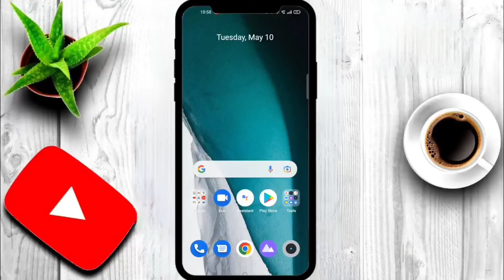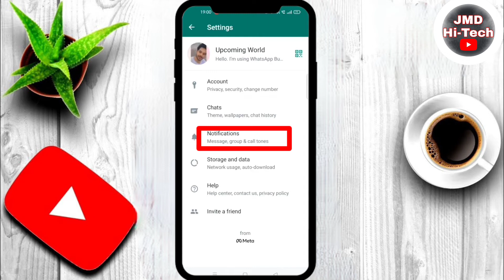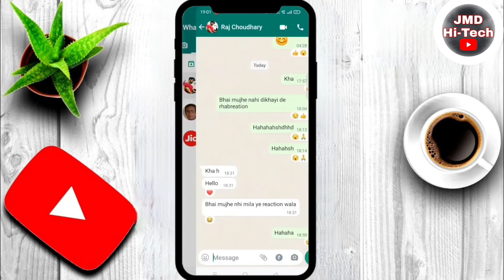WhatsApp Reaction Feature 100 % Fixed - If Not Showing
whatsapp reaction feature 100 % fixed if not showing jmdhitech whatsapp new update 2022 whatsapp reaction feature not working whatsapp message reaction update 2022